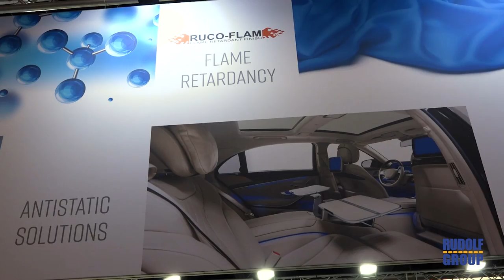RUDOLF GROUP at TechTextil 2017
From 09th through 12th May our specialists will be happy to further explain the above described product groups and finishing effects and to offer advice on different processes. We are looking forward to seeing you at Techtextil 2017, HALL 6.1, STAND C41.